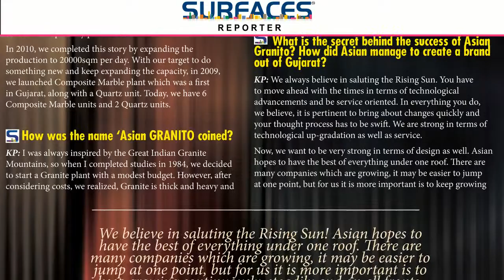Surfaces Reporter-Leading the change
India's 1st Material-centric magazine on exterior and interior products & projects.